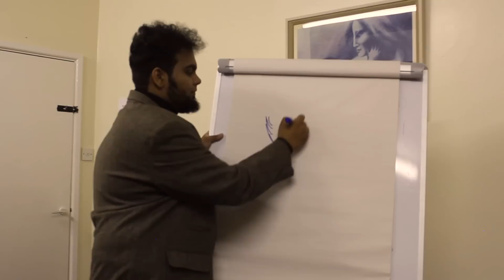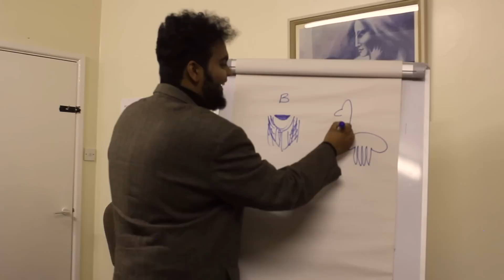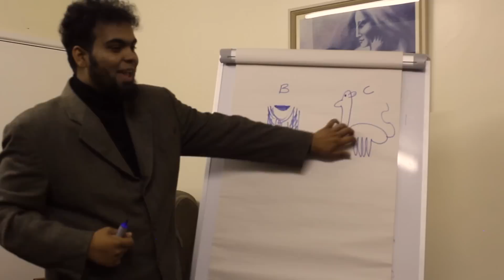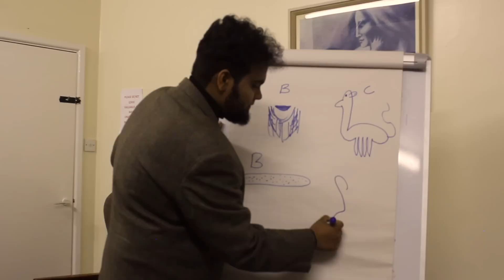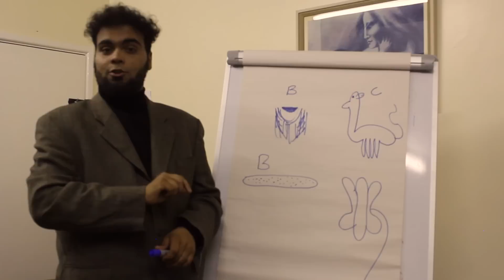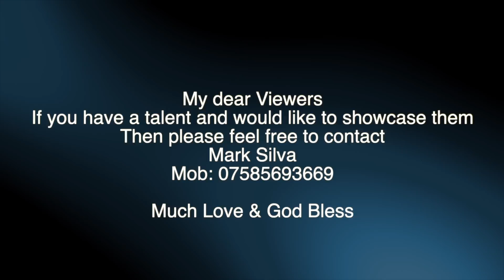Konkani - GOZALI MHOJEA VANGDDA by Mark Silva ft. Brandon Fernandes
GOZALI MHOJEA VANGDDA by Mark Silva gives a platform for young people to showcase their talents. The format of the show invites young people from different talent background. We ask them few questions & then play a game. This week we have Brandon Fernandes. Comedian and actor based in the United Kingdom.